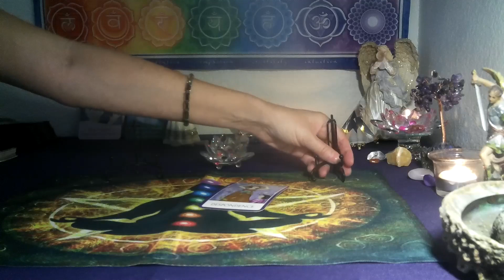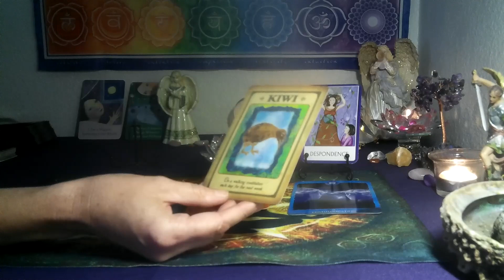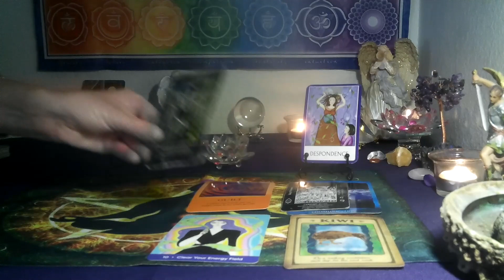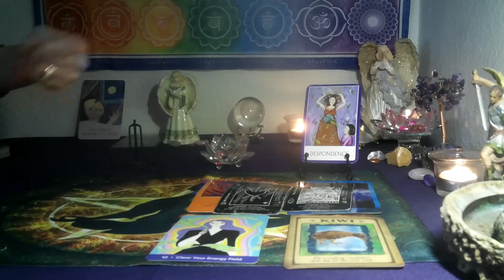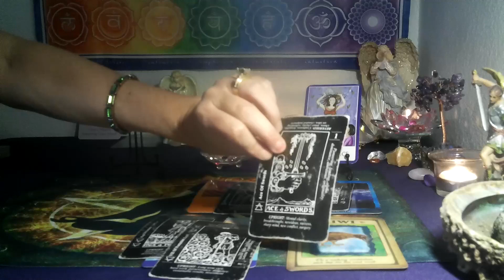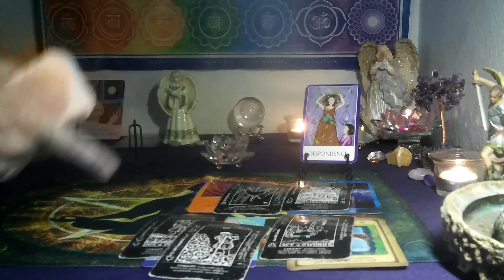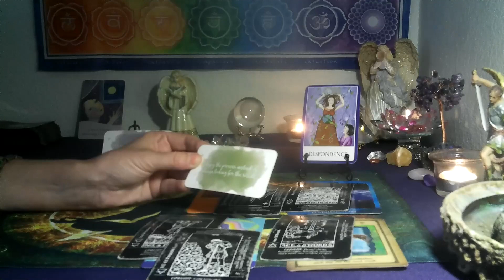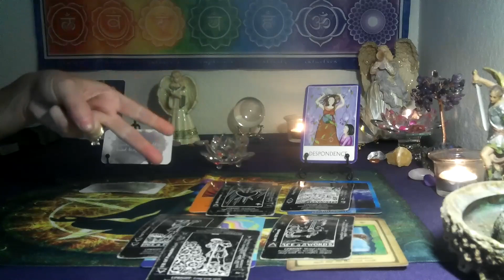LIBRA/ SCORPIO CUSP ~ TIME TO FOCUS👀 ON THE SOLUTION!! AUGUST CHAKRA READING